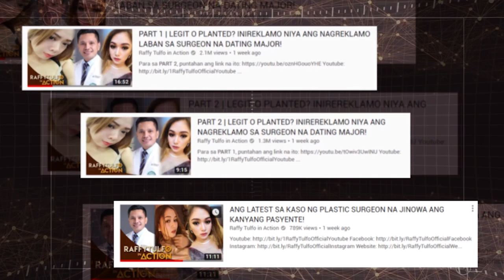MAY COURT ORDER NA LABAN SA SURGEON NA JINOWA ANG KANYANG PASYENTE!